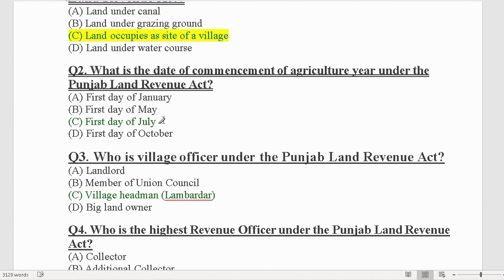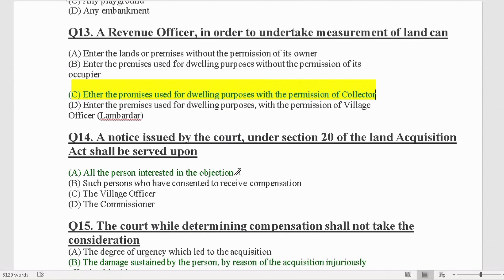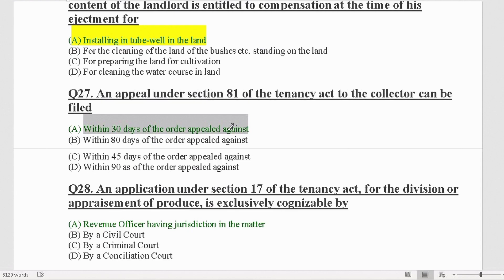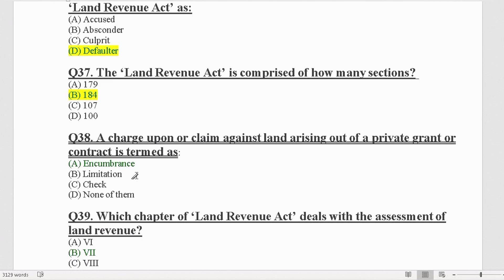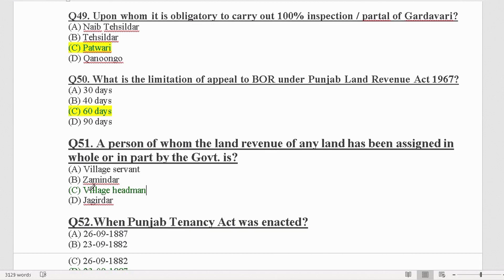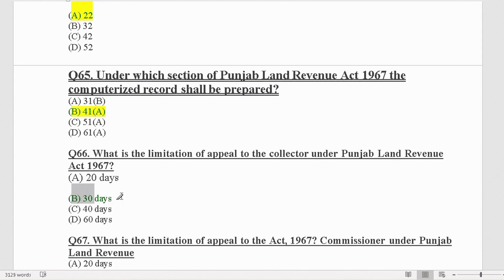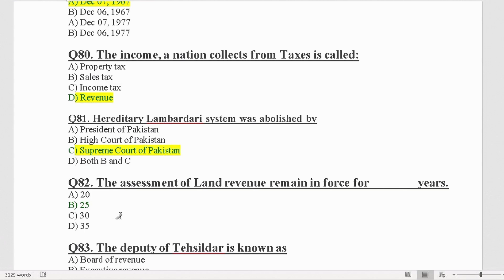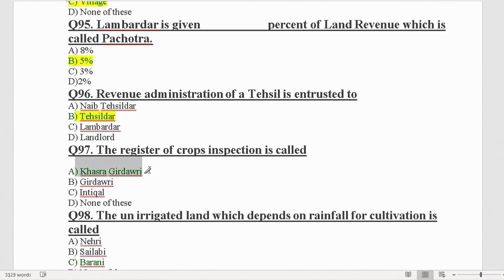Punjab revenue act 1967 MCQs.Part 3@EducoGK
land revenue act manual
land record
land record kaise dekhe
land records west bengal
land record punjab pakistan
Mcqs about patwar
mcqs about patwar
mcqs about land revenue act
mcqs about land revenue manual

land revenu act
land revenue act 1887
land revenue act 1967 pakistan in urdu
land revenue act part 2
what is Assistent Commissioner
land revenue mcqs
land revenue act mcqs
land revenue manual
land revenue act
land record
Mcqs about patwar
mcqs about patwar